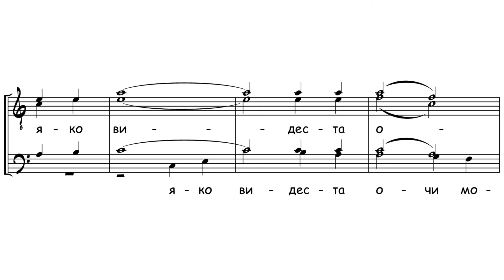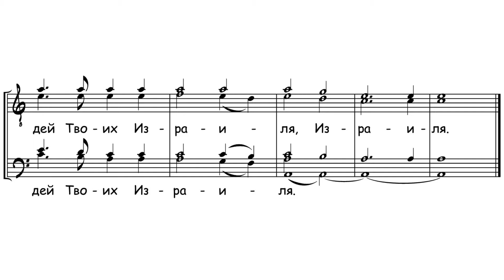«Ныне отпущаеши» А. Третьяков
«Ныне отпущаеши»
муз. А. Третьякова

Хор Подворья Александра Свирского монастыря
регент Рафаил Османов